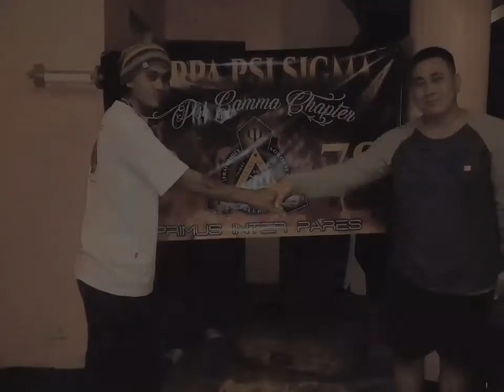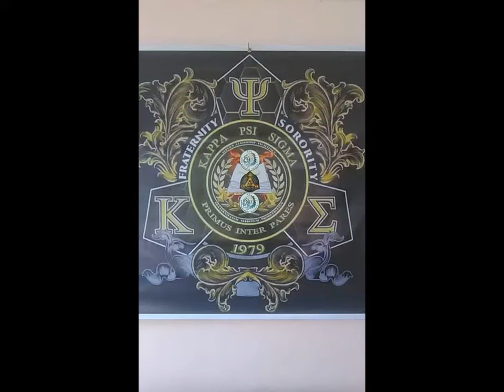PSI GAMMA CHAPTER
Kachinas Society